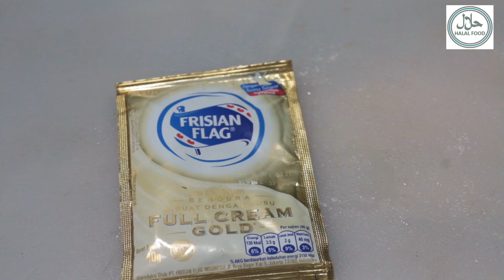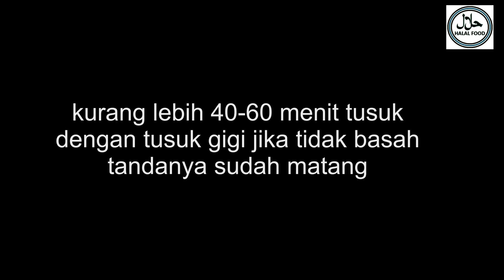resep Bolu Jagung Manis Panggang | Anak-anak Suka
Menyajikan menu atau cemilan anak-anak kadang mudah kadang sulit. karena masakan yang dimasak belum tentu disukai dengan anak-anak. Jika rasa menu makanan atau cemilan memiliki rasa manis tentunya akan sangat disukai anak-anak.
Bahan:
200 gram atau 1 bungkus margarin
100 gram jagung
1 sachet krimer kental manis
5 butir telur ayam
200 gram gula pasir
250 gram tepung terigu
optional. BP/SP, vanili